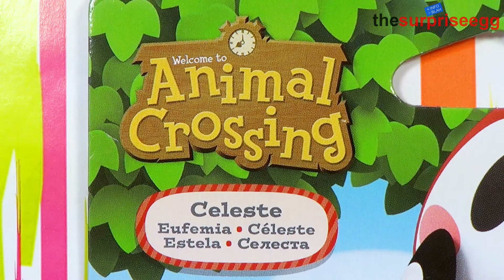NEW Unboxing Amiibo Celeste Animal Crossing ! Eufemia, Céleste, Estela, Селеста !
Amiibo Resetti figure

other names:

Eufemia
Céleste
Estela
Селеста